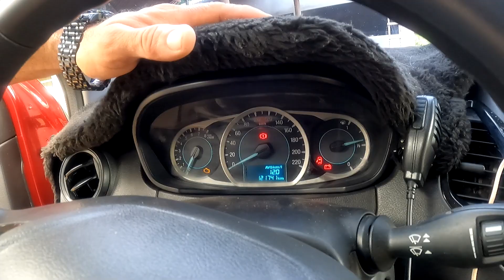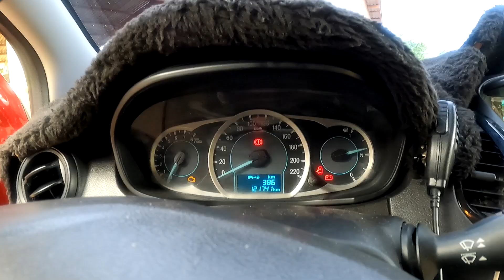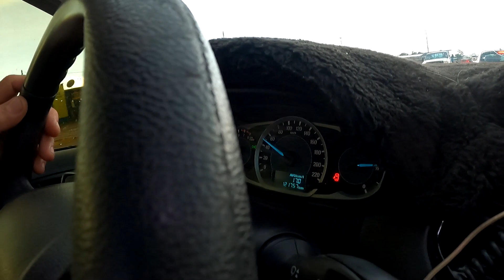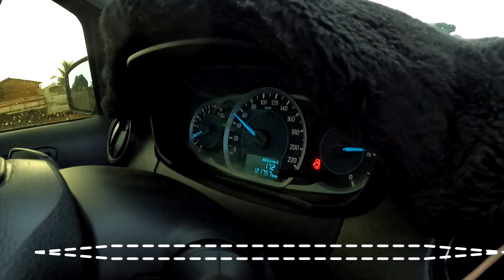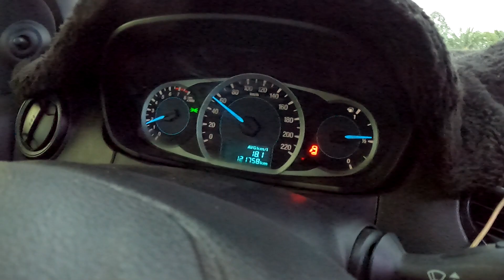CARROS MOVIDOS A ÁGUA INSTALEI NO AMANSA-CONO O REATOR DE HIDROGÊNIO RESULTADO PERFEITO CONFIRA